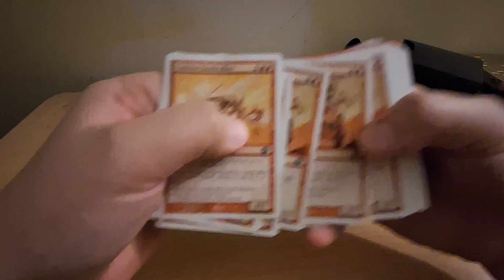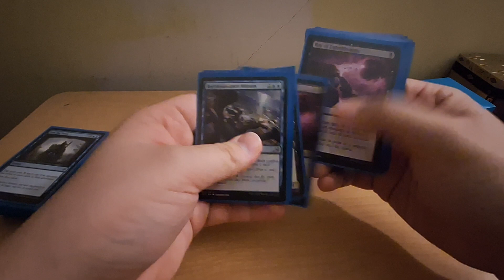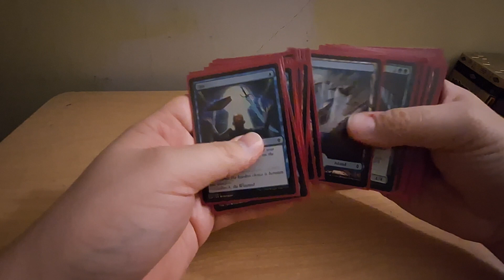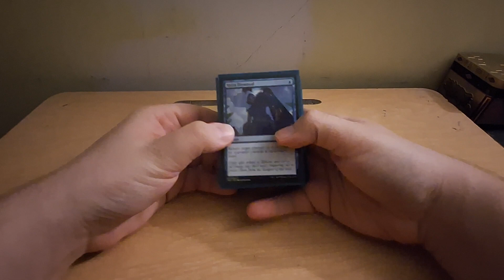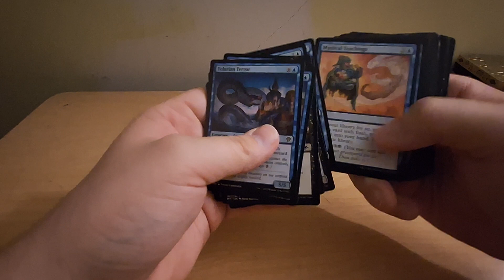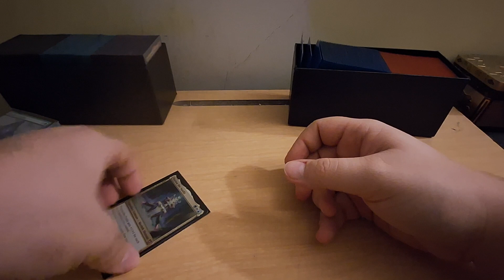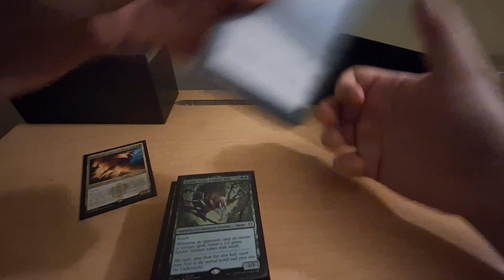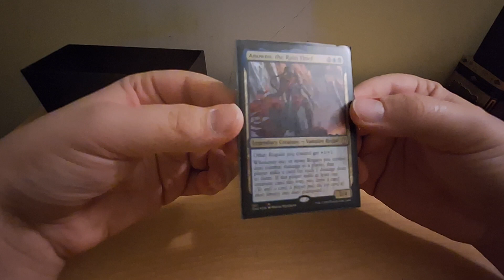Mine Very Own Magic Collection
i own too much cardboard and its having a serious effect on my well-being